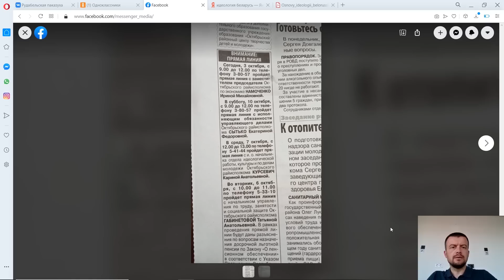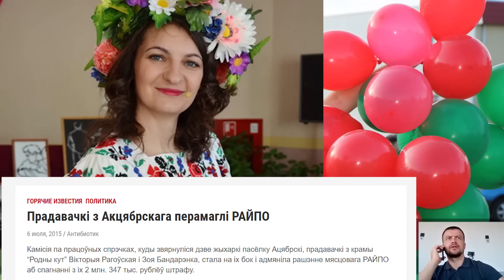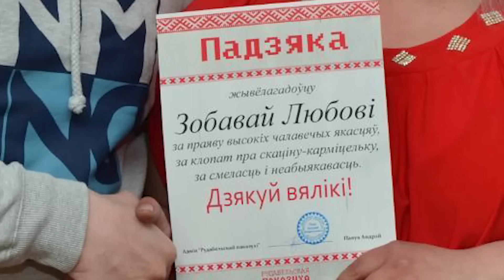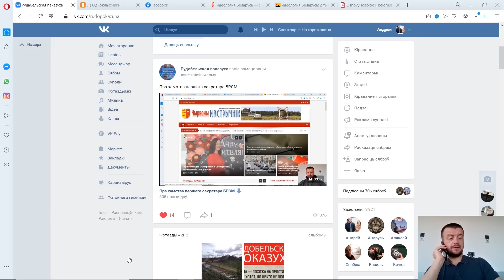Разговор с идеологом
Кажется, местные начальники самоуспокоились после отъезда Паука. Однако известный блогер достаёт их и из-за бугра. Курсевич Каролина и.о. начальника отдела идеологической работы, культуры и по делам молодёжи. Давайте поинтересуемся у неё на прямой линии каким должен быть идеологически правильный гражданин.

Пакласці на мабільны: Павуку А1 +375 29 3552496; Васілю life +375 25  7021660